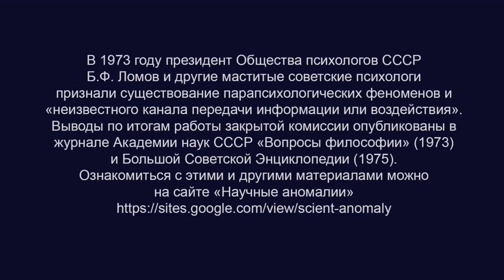Экстрасенсорное лечение ожирения, курения и других болезней. Ефим Шубенцов (Boston News, 2002)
USDT (сеть TRC20)
TDsGXx9XApxVhAgy8PMih185W6C9Z8X2NU
USDT (сеть ERC20) 0xcc721D5e3B16A7BAd5b29B320e01d1f88C49b3B4
BTC bc1qw4jxftk3ff8y4z577yh07m950x686cq8meyru6
ETH 0xcc721D5e3B16A7BAd5b29B320e01d1f88C49b3B4
Криптовалюта - это очень просто. В большинстве стран мира она не запрещена.
Для отправки и получения криптовалюты нужно установить на смартфон мультивалютный криптокошелек Trust Wallet
Новичку лучше всего начать с покупки и отправки биткоина (BTC) или эфира (ETH).